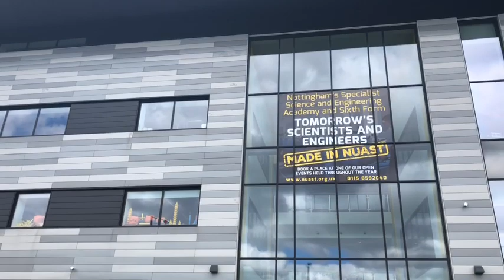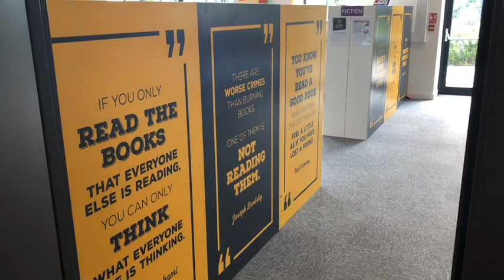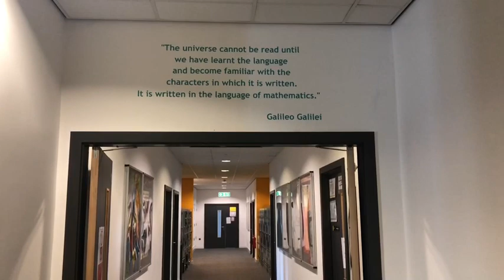NUAST Walkthrough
If you’re starting with us in year 7,10, and 12 this year, here is a quick video walkthrough of our school. It might help you find your bearings in your first few weeks. We look forward to meeting you.